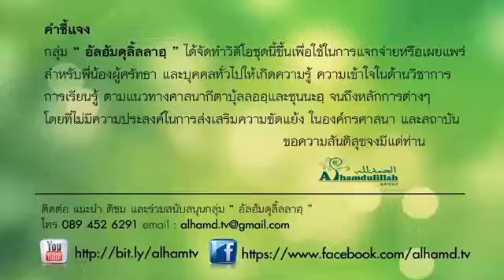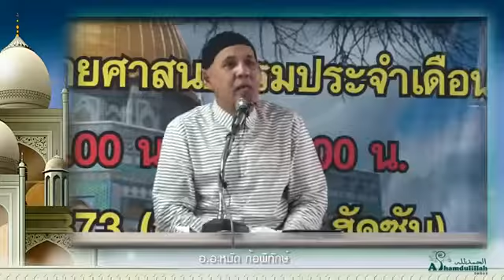คิดแบบสลัฟ ช่วงที่ 1 ( 2,505 )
โดย อาจารย์อะฮหมัด  ก้อพิทักษ์